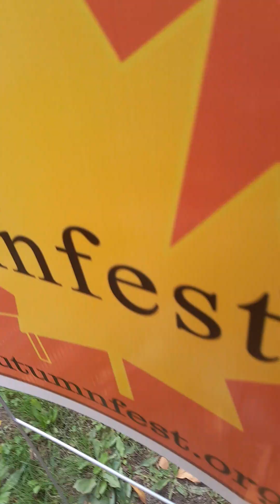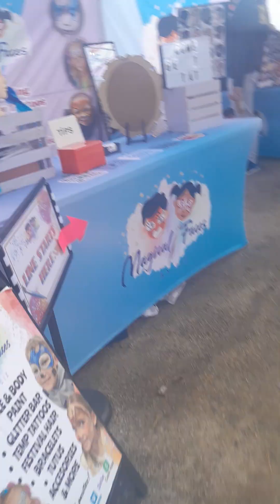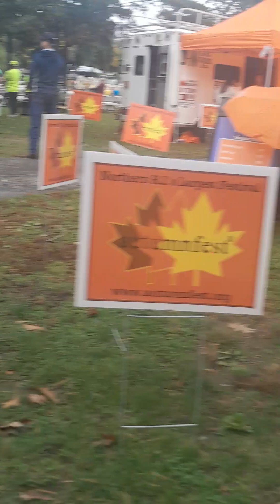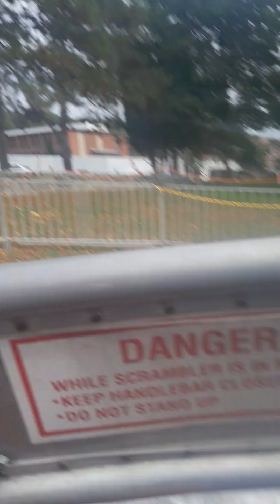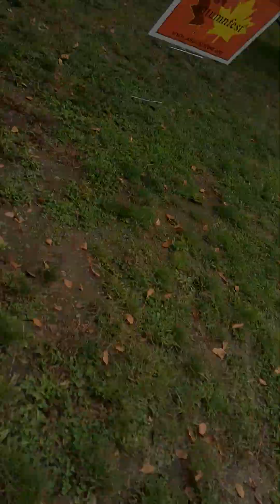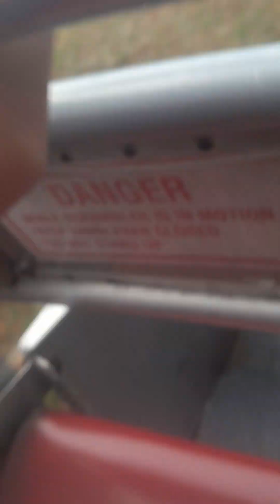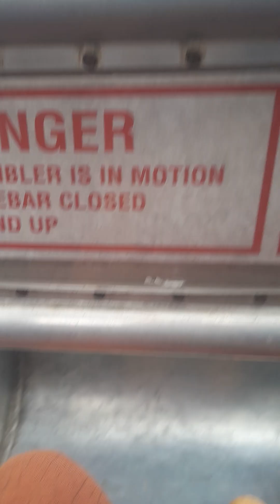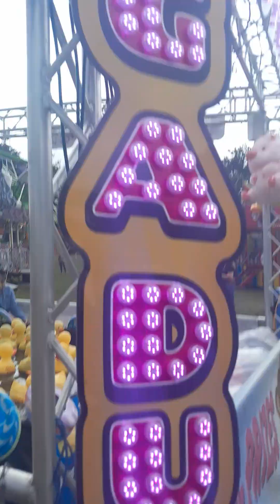I went to autumnfest